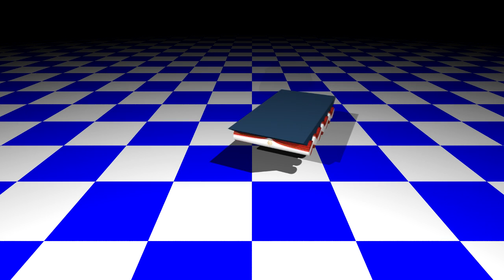Hoverboard, I MADE ONE!